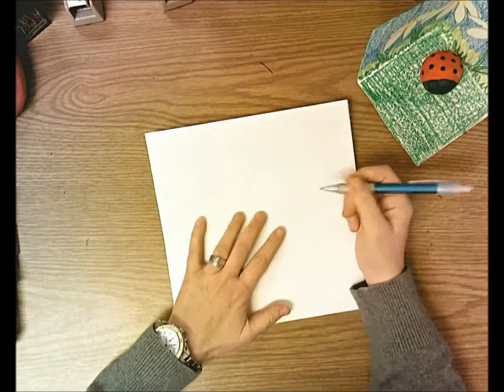Ladybug Diorama (edited)